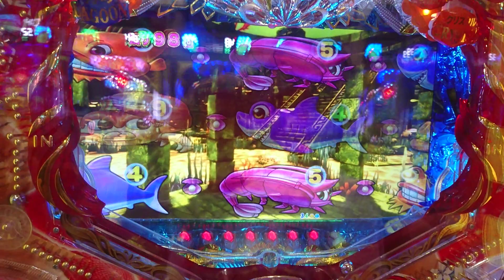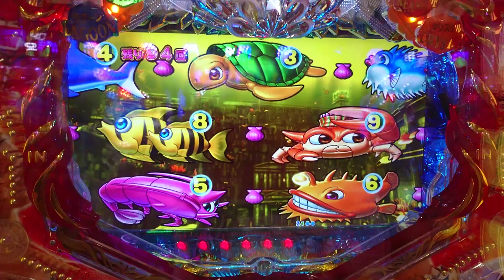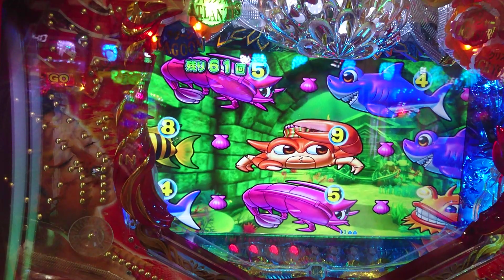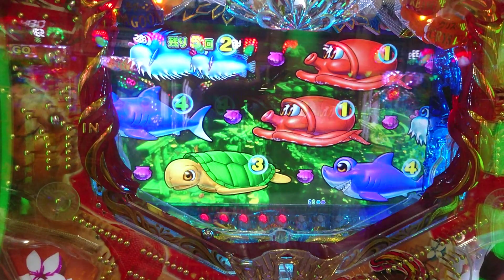【大海４・アグネス・・・２０２】大海４・アグネス動画２００回記念・２０００Ｐチャレンジ・・・パート４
大海４・アグネスの動画を投稿して、もうすぐ２００回。ということで、軍資金２０００Ｐで当たるかどうかのチャレンジ企画をしたいと思います。

ルールは、軍資金２０００Ｐで当たればOK。果たして、結果はどうなった！

今回は長い動画になりますので、４回に分けた動画ですので、よろしくお願いいたします。

パート４ではくじラッキーとくじラブリーが登場して１６ラウンド大当たりをした後の電サポ１００回からスタート。ここからはアトランティスステージで実践しました。どんな演出が見れるのか・・・。